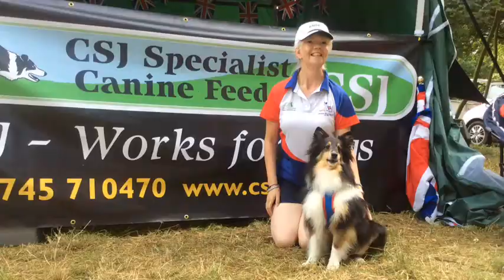Agility Champion Obay Tiz Wild - Celebration Trailer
Celebration trailer of Obay Tiz Wild winning his third agility challenge certificate with Christine Wingate-Wynne at the Welsh Kennel Club Championship Show on 16/08/14 by Marc Wingate-Wynne